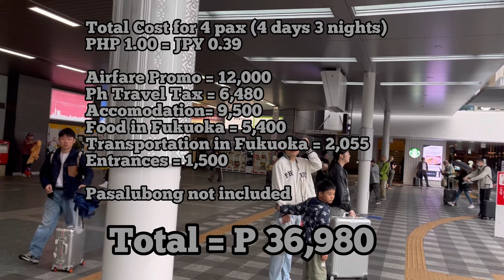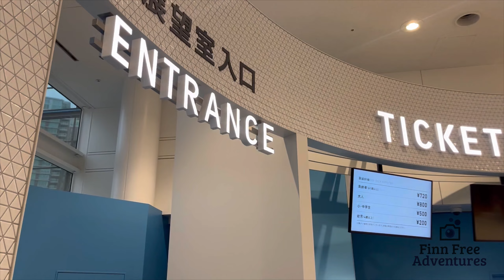Fukuoka Japan 2024 Part 2 : ₱ 36k All In - Finn Free Adventures © 2024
Cheap Travel Stories by Finn Free Adventures ©
Fukuoka, Japan ; October 2024

Part 1 : NAIA, FUK, Shiobaru, Hakata, Kawabata Shopping Arcade, Kushida Shrine.

Part 2 : Canal City, Fukuoka Tower, Momochihama Beach.